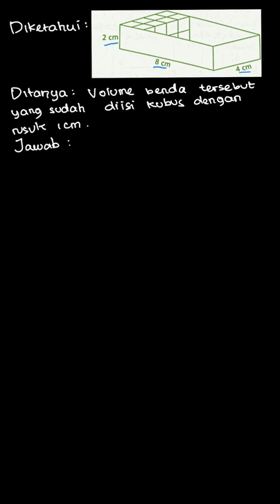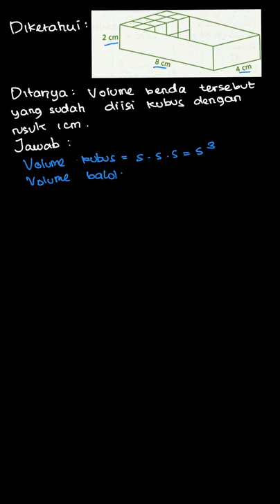Tentukan volume benda berikut yang sudah d... | Buku Penilaian | Kelas 8 | Matematika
✅ Dalam video ini kita akan membahas: Tentukan volume benda berikut yang sudah diisi dengan kubus dengan panjang rusuk 1 cm.
Tema:
Kelas: 8
Mata Pelajaran: Matematika
Bab: 8
Buku: Buku Penilaian Bupena Matematika 2 Untuk SMP/MTS Kelas VIII

👉 Buku yang telah tersedia:
{PLAYLIST_LINK}
Di mana kamu dapat menemukan kami?